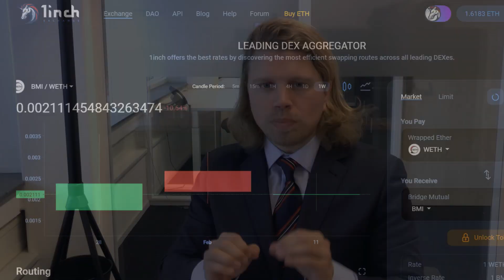Ontvang ook $900 in GRATIS TOKENS - 1INCH airdrop! - Crypto cadeaus!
▶▶▶ BLOCKFI:
6% sparen op bitcoin en 8,5% op USDC

▶▶▶ Dividend aandelen kopen
Dividend aandelen kopen? Gebruik dan de fijnste broker van het land

▶ Coinbase: Bitcoin en talloze crypto kopen en ontvang €9 bij gratis aanmelden voor een wallet

OVER PASSIEF INKOMEN MET DIVIDEND AANDELEN:
Mijn naam is Jonathan Jacob Meijer en mijn vlogs gaan hoofdzakelijk over een passief inkomen genereren door middel van dividend aandelen. Voor velen is een leven van 5 dagen per week 8 uur per dag loonarbeid tot het 67ste levensjaar een ondraaglijk idee.

EEN PASSIEF INKOMEN
Een oplossing is een passief inkomen genereren waarmee je ten minste 1 of 2 dagen per week minder hoeft te werken en meer tijd hebt voor de zaken die er echt toe doen: Familie, (klein)kinderen, vrijwilligerswerk, hobby`s, gezelligheid met vrienden, de natuur etc.

VASTGOED VERHUREN?
Nu zijn er talloze manier van een passief inkomen, bv het kopen van vastgoed met als doel dit te verhuren. Dit is een rompslomp en gedateerd model. Bovendien is het niet voor iedereen toegankelijk.

DE WEG VAN DE ELITE
De meest elite manier van passief inkomen is het dividend investeren. Daarmee koopt men aandelen van bedrijven die als “elite” bestempeld mogen worden. Deze bedrijven keren doorgaans elk kwartaal een dividend (deel van de winst) uit aan de aandeelhouders. Deze bedrijven hebben ook de neiging om hun dividend bijna altijd jaarlijks te verhogen.

TOEGANKELIJK
Dividend investeren is ook zeer toegankelijk omdat het openen van een beleggingsrekening tegenwoordig eenvoudig vanaf de laptop of zelfs mobiele telefoon kan.

EENVOUDIG
Ook kan men met minimale bedragen beginnen en hoeft men geen grote risico`s te nemen, want de bedrijven waarin men investeert zijn elite bedrijven en de kans dat zij het dividend drastisch verminderen is niet aannemelijk.

INDEXFONDSEN
Uiteraard kan men ook met Indexfondsen en Index aandelen een passief inkomen genereren. Dit is niet de hoofdzaak van dit kanaal maar zeker een goede optie voor mensen die willen beginnen met aandelen kopen. Dit risico is nog lager dan individuele dividend aandelen.